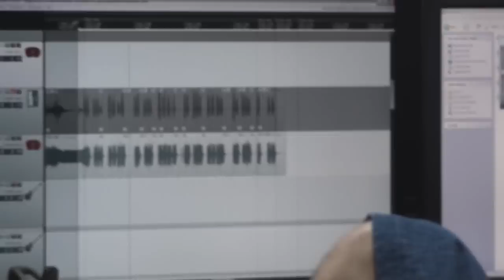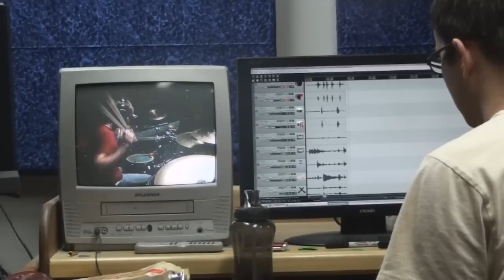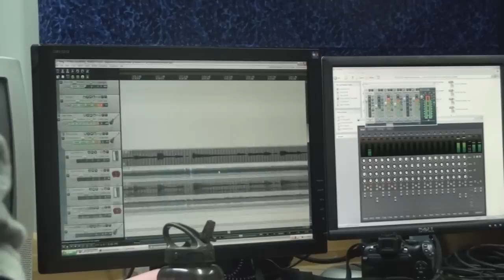DOOMTOWN Recording Studio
This is our recording studio video from when we went up to DOOMTOWN (Bullet Ride Productions) and recorded our two new songs
...and what happens next is unfortunate
one man or fifty men, someone should have stopped this